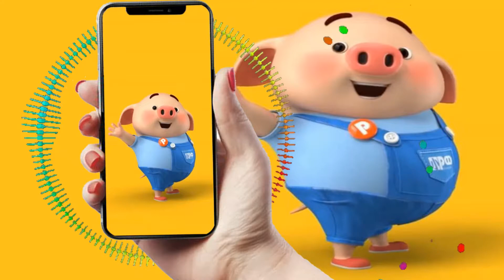Next Level descargar tonos de llamada | Tonos de llamada gratis | Tonosdellamadacanciones.com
Descargar tonos de llamada Next Level gratis para teléfonos en Tonosdellamadacanciones.com. Regístrese para recibir actualizaciones sobre las últimas canciones diarias en todo el mundo aquí.